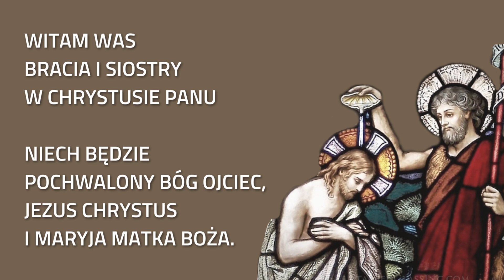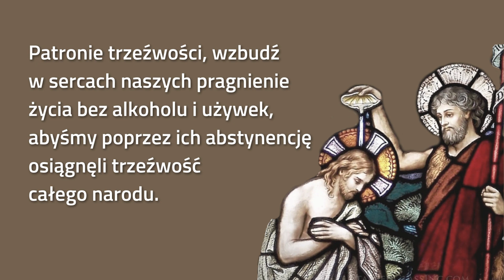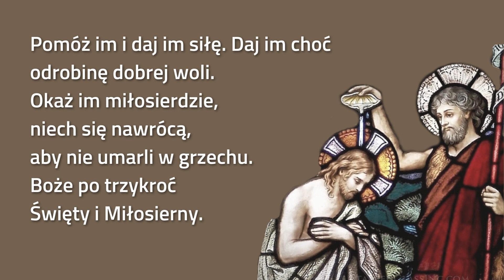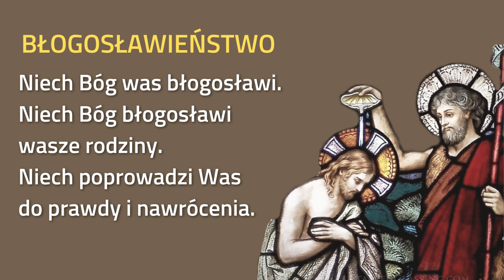MODLITWA DO ŚW JANA CHRZCICIELA ❤️🙏❤️ O TRZEŹWOŚĆ BLISKICH I NARODU. O NAWRÓCENIE I SIŁĘ WYTRWANIA.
MODLITWA DO ŚW JANA CHRZCICIELA O TRZEŹWOŚĆ BLISKICH I NARODU.  O NAWRÓCENIE I SIŁĘ WYTRWANIA. PATRON TRZEŹWOŚCI I CZYSTOŚCI OBYCZAJÓW.

ŚW. JAN CHRZCICIEL :
Pustelnik, pokutnik i prorok
Udzielał chrztu i nawracał ludzi
Patron życia w trzeźwości
Bronił małżeństw i czystości obyczajów
Został skazany na śmierć męczeńską

❤️  ZAPRASZAM SERDECZNIE DO MODLITWY. Módlmy się, bo przez modlitwę przeżywamy nasz osobisty kontakt z Maryją,

🙏 POD MODLITWĄ W KOMENTARZACH, PROSIMY O UMIESZCZANIE INTENCJI I PRÓŚB O MODLITWĘ.